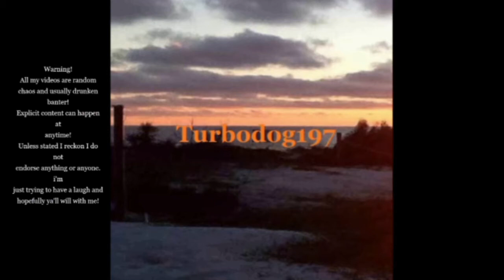GTA 5 - Camping and a Sniper - Badger State Roleplay #465